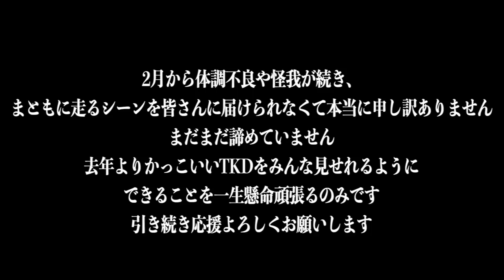すみません、一旦走るのやめます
編集TKD